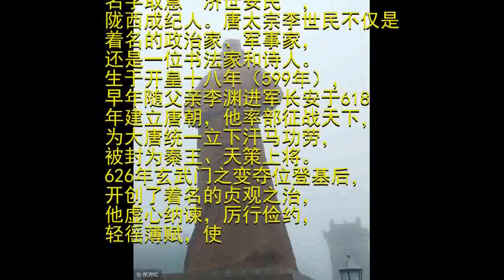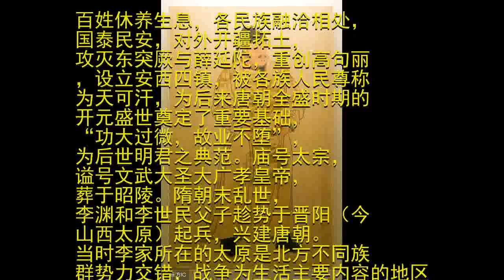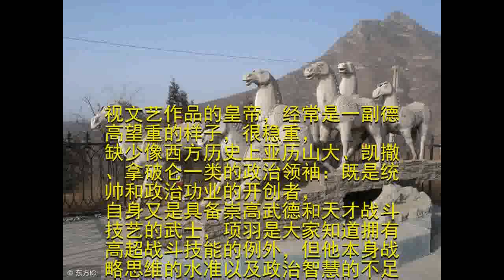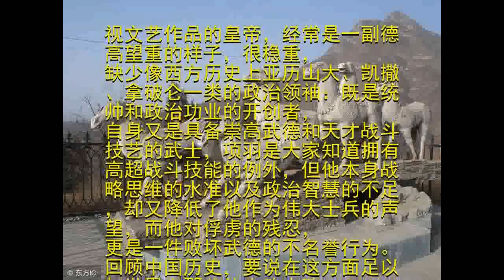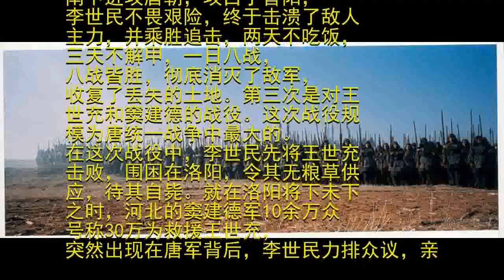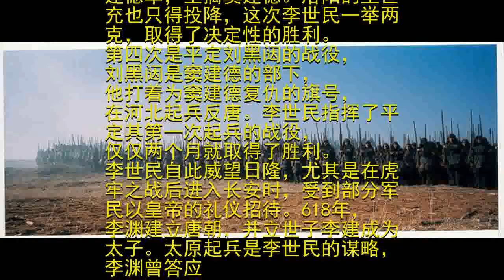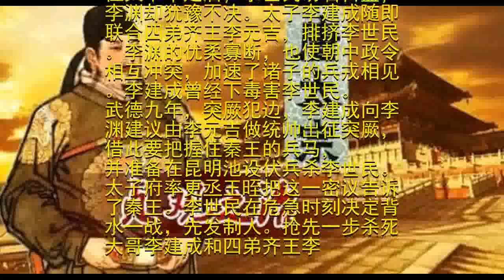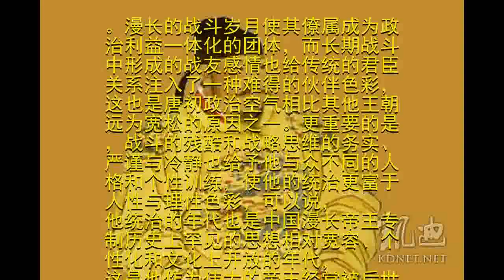唐太宗李世民的传奇一生！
唐太宗李世民（599年－649年），唐朝第二位皇帝，在位23年，年号贞观。名字取意“济世安民”，陇西成纪人。唐太宗李世民不仅是着名的政治家、军事家，还是一位书法家和诗人。生于开皇十八年（599年），早年随父亲李渊进军长安于618年建立唐朝，他率部征战天下，为大唐统一立下汗马功劳，被封为秦王、天策上将。626年玄武门之变夺位登基后，开创了着名的贞观之治，他虚心纳谏，厉行俭约，轻徭薄赋，使百姓休养生息，各民族融洽相处，国泰民安，对外开疆拓土，攻灭东突厥与薛延陀，重创高句丽，设立安西四镇，被各族人民尊称为天可汗，为后来唐朝全盛时期的开元盛世奠定了重要基础，“功大过微，故业不堕”，为后世明君之典范。庙号太宗，谥号文武大圣大广孝皇帝，葬于昭陵。隋朝末乱世，李渊和李世民父子趁势于晋阳（今山西太原）起兵，兴建唐朝。当时李家所在的太原是北方不同族群势力交错，战争为生活主要内容的地区，按民国军事家蒋百里的说法，生活方式与战斗方式高度一致，这就决定了唐太宗年幼时代所受的教育是一种武士化的贵族子弟教育，骑射、战斗技能以及战略的知识，乃成为其日常的功课，而由于战乱时期，有防卫的城市为各种躲避战火的游民聚集之地，而好行动与向往功业的性情则又使其对不同的底层人群有接触的兴趣。这些再与其得天独厚的天才相结合，于是，一个既有天下大局观，又有高超战斗技艺的少年武士就诞生了。中国影视文艺作品的皇帝，经常是一副德高望重的样子，很稳重，缺少像西方历史上亚历山大、凯撒、拿破仑一类的政治领袖：既是统帅和政治功业的开创者，自身又是具备崇高武德和天才战斗技艺的武士，项羽是大家知道拥有高超战斗技能的例外，但他本身战略思维的水准以及政治智慧的不足，却又降低了他作为伟大士兵的声望，而他对俘虏的残忍，更是一件败坏武德的不名誉行为。回顾中国历史，要说在这方面足以与世界上那些伟大武士政治家媲美的人物，唐太宗绝对是其中之一。唐朝建立以后，为统一全国，先后进行了六次大的战役。这六个战役李世民就指挥了四个，全部取得了胜利，为唐朝立下了赫赫战功：第一次是对陇右薛举父子集团的战役，唐武德元年，薛举率军进攻关中，双方在现陕西长武县发生激战，由于李世民生病，刘文静不听元帅告诫而听殷开山之计，出战，被薛举所败，退回长安。但不久，李世民便在浅水原之战彻底打败薛军，消灭了陇东集团。

第二次，刘武周依附突厥，南下进攻唐朝，攻占了晋阳，李世民不畏艰险，终于击溃了敌人主力，并乘胜追击，两天不吃饭，三天不解甲，一日八战，八战皆胜，彻底消灭了敌军，收复了丢失的土地。第三次是对王世充和窦建德的战役。这次战役规模为唐统一战争中最大的。在这次战役中，李世民先将王世充击败，围困在洛阳，令其无粮草供应，待其自毙。就在洛阳将下未下之时，河北的窦建德军10余万众号称30万为救援王世充，突然出现在唐军背后，李世民力排众议，亲率3500人在虎牢之战中大败窦建德军，生擒窦建德。洛阳的王世充也只得投降，这次李世民一举两克，取得了决定性的胜利。第四次是平定刘黑闼的战役，刘黑闼是窦建德的部下，他打着为窦建德复仇的旗号，在河北起兵反唐。李世民指挥了平定其第一次起兵的战役，仅仅两个月就取得了胜利。李世民自此威望日隆，尤其是在虎牢之战后进入长安时，受到部分军民以皇帝的礼仪招待。618年，李渊建立唐朝，并立世子李建成为太子。太原起兵是李世民的谋略，李渊曾答应他事成之后立他为太子。但天下平定后，李世民功名日盛，李渊却犹豫不决。太子李建成随即联合四弟齐王李元吉，排挤李世民。李渊的优柔寡断，也使朝中政令相互冲突，加速了诸子的兵戎相见。李建成曾经下毒害李世民。武德九年，突厥犯边，李建成向李渊建议由李元吉做统帅出征突厥，借此要把握住秦王的兵马，并准备在昆明池设伏兵杀李世民。太子府率更丞王晊把这一密议告诉了秦王。李世民在危急时刻决定背水一战，先发制人。抢先一步杀死大哥李建成和四弟齐王李元吉，这就是历史上有名的玄武门之变。3天后（癸亥），李世民被立为皇太子，诏曰：“自今军国庶事，无大小悉委太子处决，然后闻奏”。2个月后李渊退位，李世民登基。唐太宗即位后，居安思危，任用贤良，虚怀纳谏，实行轻徭薄赋、疏缓刑罚的政策，并且进行了一系列政治、军事改革，终于促成了社会安定、生产发展的升平景象，史称贞观之治。唐太宗自16岁正式参加战斗，直到29岁通过政变成为皇帝，这种辉煌武士的青春时代对他的一生事业也有决定性的影响。漫长的战斗岁月使其僚属成为政治利益一体化的团体，而长期战斗中形成的战友感情也给传统的君臣关系注入了一种难得的伙伴色彩，这也是唐初政治空气相比其他王朝远为宽松的原因之一。更重要的是，战斗的残酷和战略思维的务实、严谨与冷静也给予他与众不同的人格和个性训练，使他的统治更富于人性与理性色彩，可以说，他统治的年代也是中国漫长帝王专制历史上罕见的思想相对宽容、个性化和文化上开放的年代，这是他作为伟大的帝王经常被后世人们怀念的重要原因。